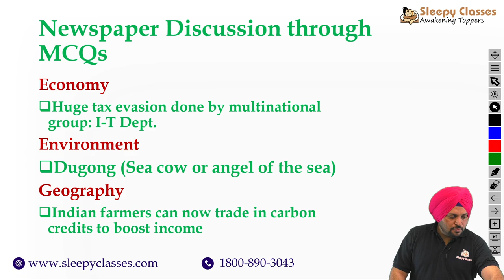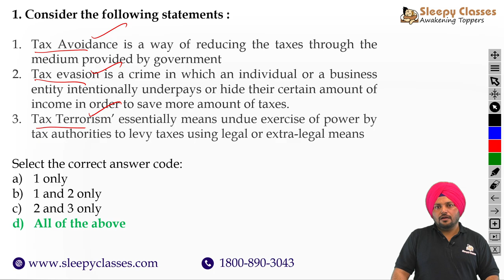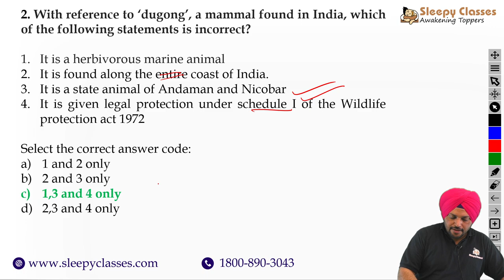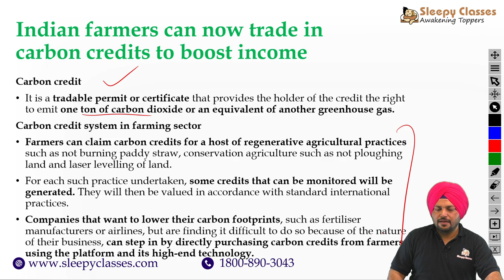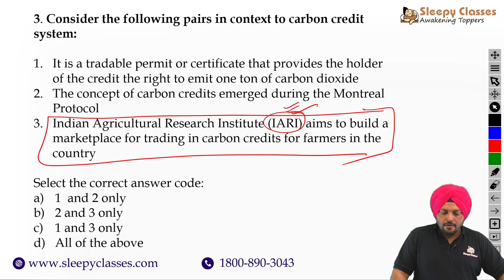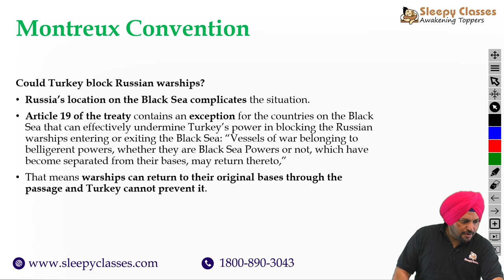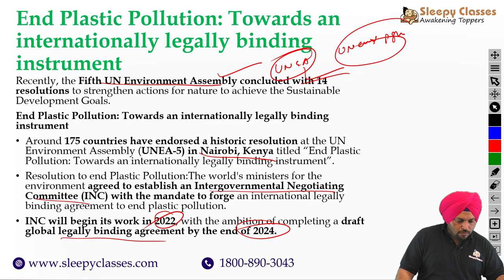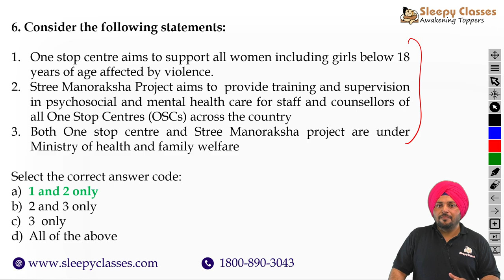Newspaper Through MCQs || 4th March 2022 || UPSC IAS